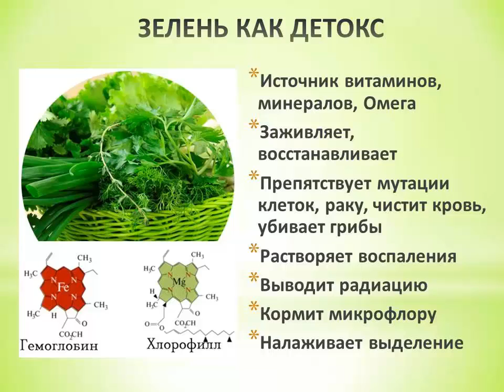Польза зелени на детоксе - свежей и сушеной